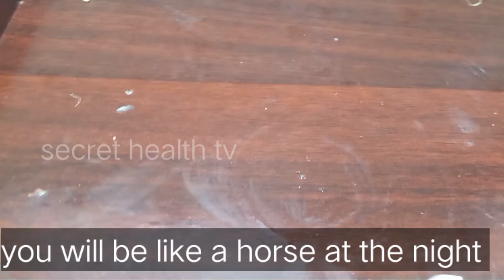AFRICAN HIDDEN RECIPE FOR YOU